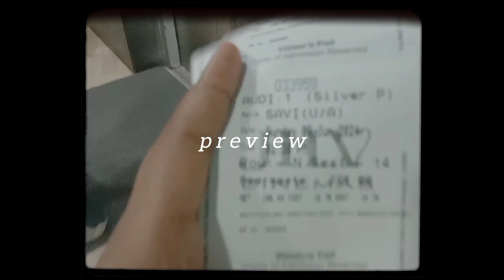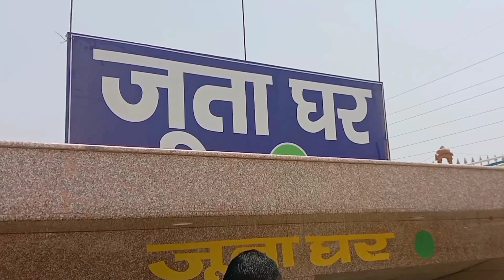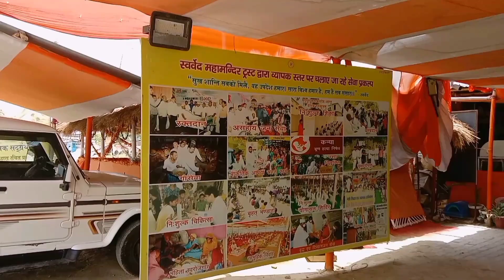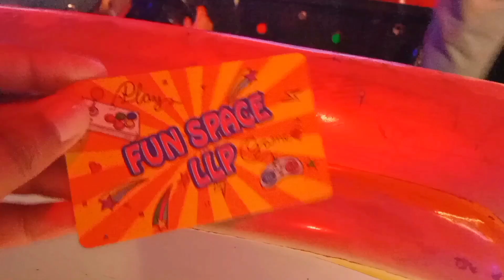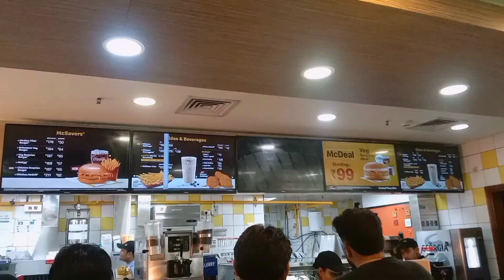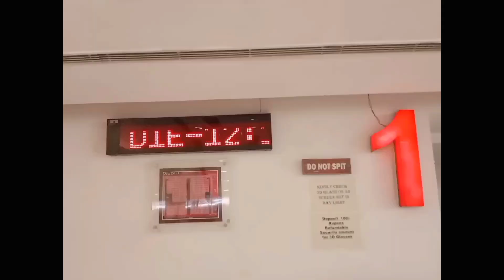spontaneous short trip🛺 & trying MCDONALD'S🍟 for the first time!😧 @Shraboni.inofficial🌷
Join us on a spontaneous family trip! We decided to visit some beautiful temples and the world’s biggest meditation center.
It was so peaceful and amazing. Later, we even went to see a movie, totally unplanned!
Watch how our day turned out, full of surprises and fun. 🛺

ADVICE🌷
Grab a bottle of water - some snacks - relax -  enjoy the film!

🐾 SOCIAL MEDIA 🐾

I hope you'll enjoy watching this. If you find this helpful by any means Don't forget to 🔥"COMMENT"🔥 down your experiences.

Thank you for your incredible support! Your encouragement and engagement mean the world to me. I'm excited to keep creating content that you'll love, and I can't wait to see where this adventure takes us. Here's to an amazing community and an even brighter future together!🧿
(if you're reading this comment "momo monster" let's confuse others. heehawww)